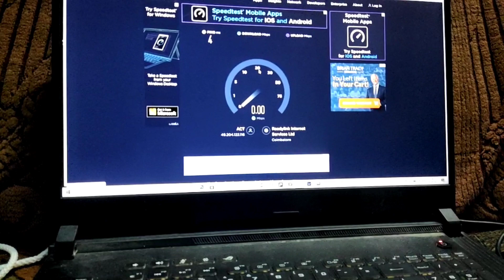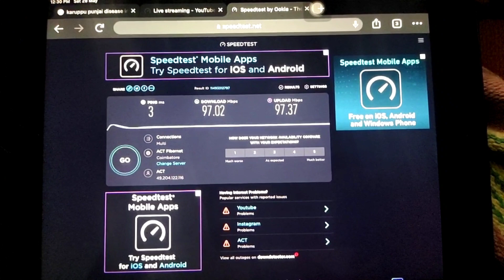ACT FIBER NETWORK || BEST OR NOT || SHOCKING FULL REVIEW IN TAMIL || Harivlogz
watch the video Friends

best network in tamil nadu ACT

hari_shankar_46